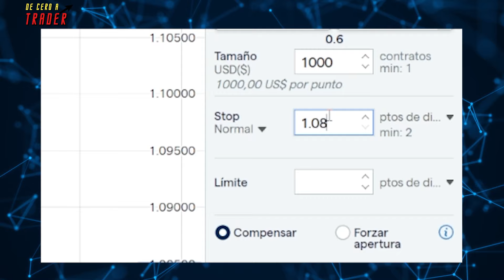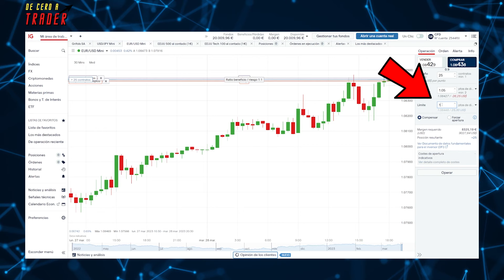Stop Loss y Take Profit: Domina Estas Estrategias de Trading para Maximizar Ganancias 💹📈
🎯 Descubre el poder de las herramientas de Stop Loss y Take Profit en este completo tutorial, que te enseñará a utilizarlas correctamente para mejorar tus resultados en el trading y proteger tus inversiones. ¡Aprende a dominar estas estrategias esenciales y lleva tu trading al siguiente nivel!

En este video, cubriremos los siguientes temas:
📍 00:00 Conceptos básicos de Stop Loss y Take Profit
📍 02:33 Qué es y para qué sirve el STOP LOSS
📍 03:24 Qué es y para qué sirve el TAKE PROFIT
📍 04:29 Cómo combinar el Stop Loss y Take Profit

Si te gustó el video, dale a "Me Gusta" y compártelo con tus amigos. Si tienes preguntas o sugerencias, déjalas en los comentarios. ¡Estamos aquí para ayudarte!

El 79 % de las cuentas de inversores minoristas pierden dinero en la comercialización con CFD. Así que mucho cuidado en asumir un riesgo elevado porque podrías perder tu dinero.

Los productos cotizados son instrumentos financieros complejos. El trading de estos instrumentos está asociado a un riesgo elevado de perder dinero rápidamente.